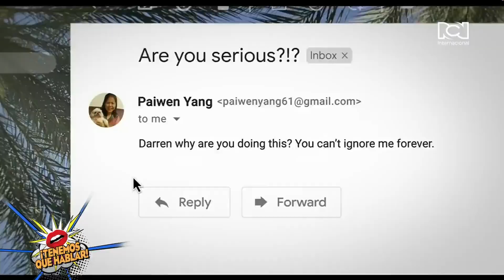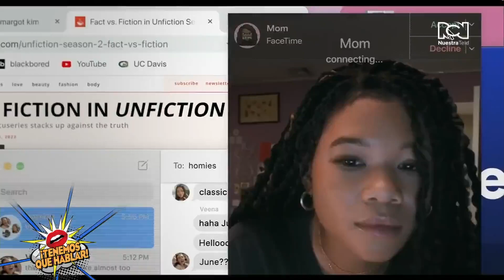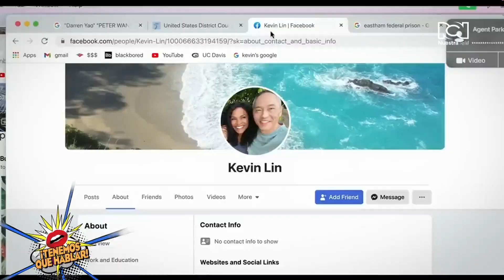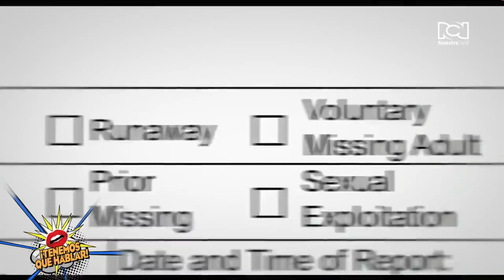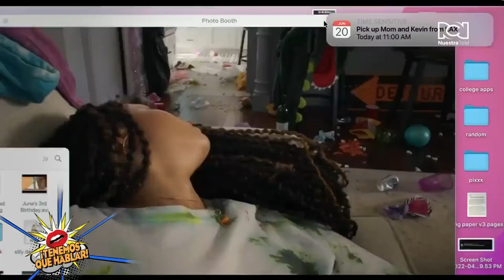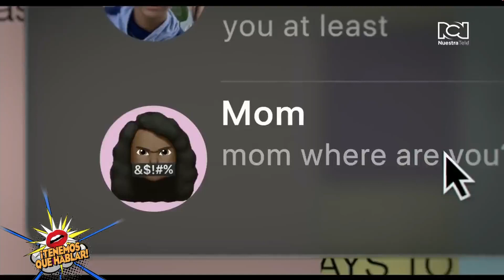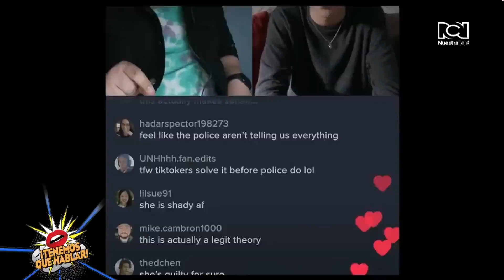Storm Reid le da vida a June, protagonista del thriller “Missing”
Este fin de semana, Sony Pictures Releasing estrena en salas el thriller “Missing”. En él conocemos a June, una mujer joven cuya madre desaparece durante unas vacaciones con su nuevo novio en Cartagena, Colombia.

Desde Los Ángeles, ella hace uso de la tecnología que tiene al alcance de su mano para llevar a cabo una búsqueda desesperada en la que el tiempo es el enemigo.

“Missing” es secuela independiente del filme “Searching” del 2018, en el que un padre usa teléfonos y computadores para encontrar a su hija desaparecida. June es interpretada por Storm Reid, con quien nuestro director Alfonso Díaz habló hace un par de días.